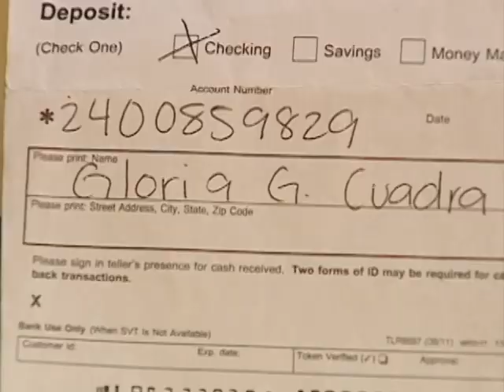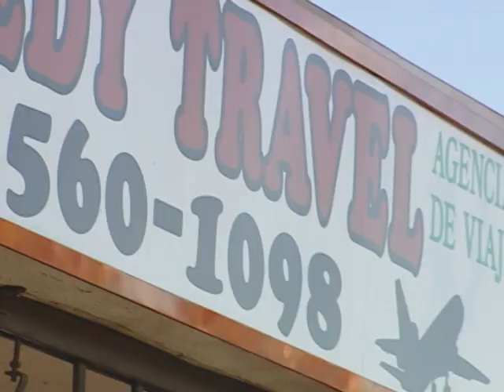Fraude de boletos de avión